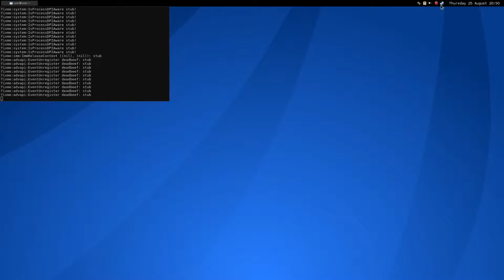F.E.A.R. ·· Linux Gameplay with Wine